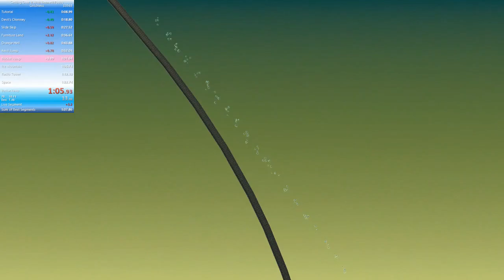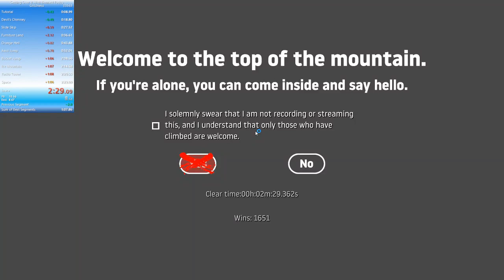Getting Over It Former WR snake% in 2:29.362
snek